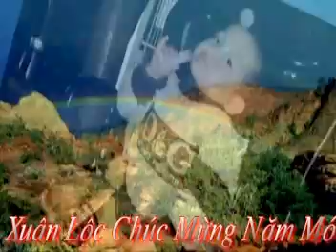Nhac DJ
Hình ảnh con gái yêu  Xuân Lộc
Nhạc DJ năm 2012
Kỹ Thuật lồng ghép nhạc ảnh Phạm Hùng Thọ
Kỷ niệm Xuân 2012. Ba chúc con gái luôn luôn ngoan và xinh